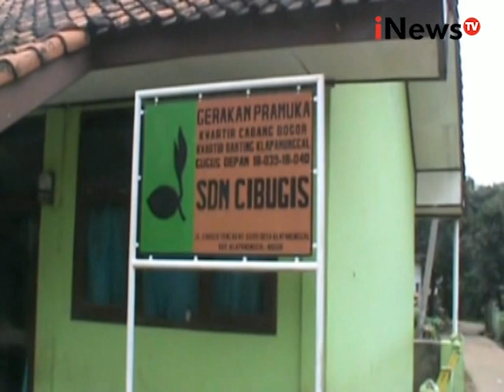Miris! Sekolah SD Negeri di bogor akhirnya hancur diguyur hujan - Jakarta Today 29/02